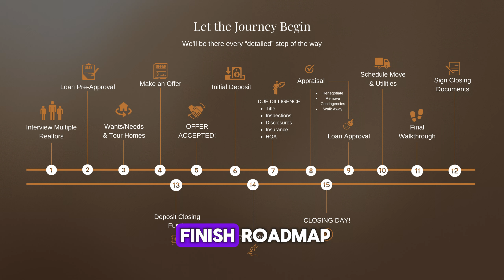Master the Bay Area Real Estate Market - Home Buying Workshop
Join us for a free Home Buying Workshop on August 22nd at 6:00 PM in Cupertino! Learn key strategies to buy a home in the Bay Area with confidence.

Topics Covered:
Realtor fees & MLS rules
Financing options
Home buying process
Negotiation tips
Avoiding pitfalls

Success Story: Discover how Priyank & Esha bought their dream home with our help.

Reserve Your Spot!